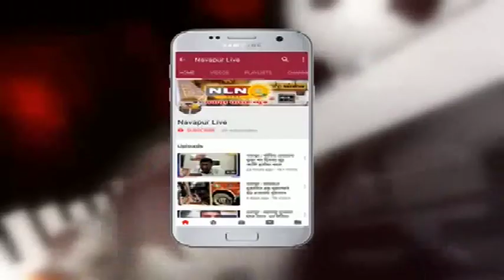नवापूर : महापुरुषांच्या जयंती निमित्त शहरात रक्तदान शिबीर